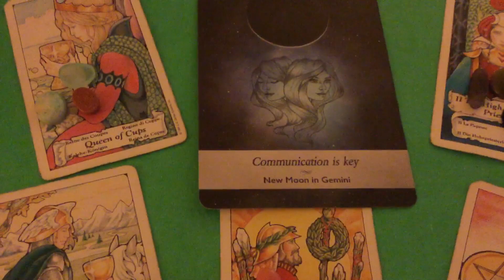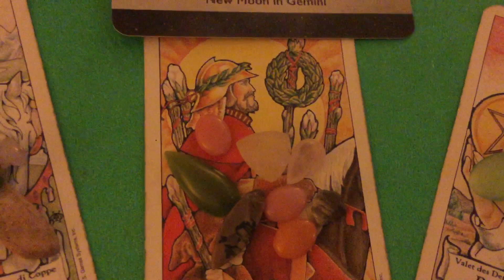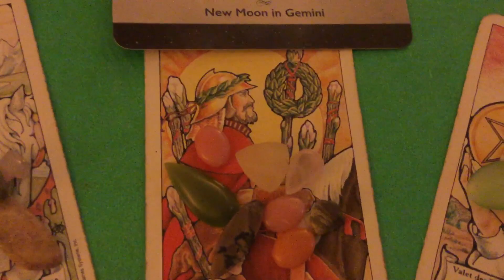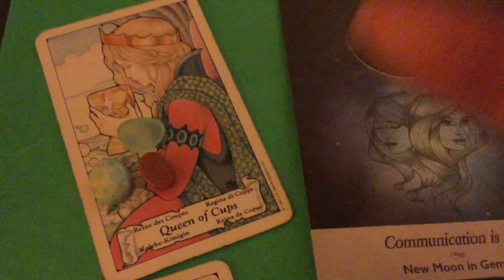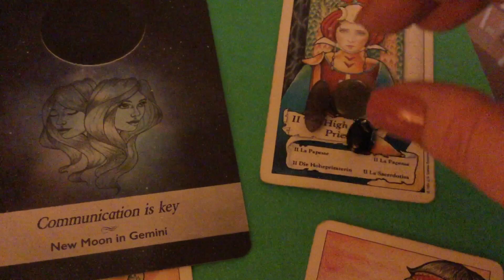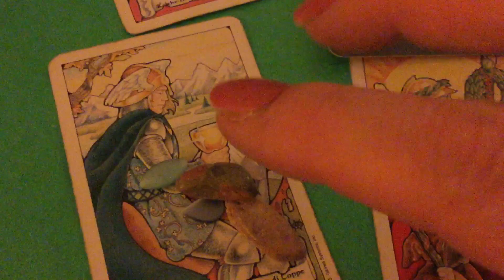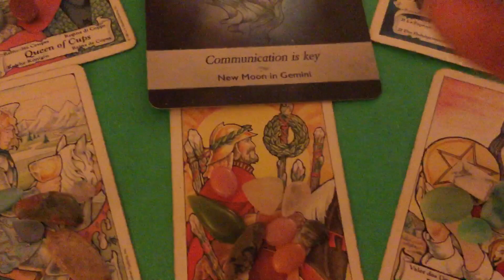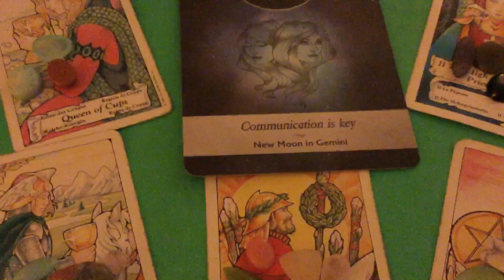May 22, 2020 Gemini New Moon Gemstone&Tarot Reading by Cognitive Universe